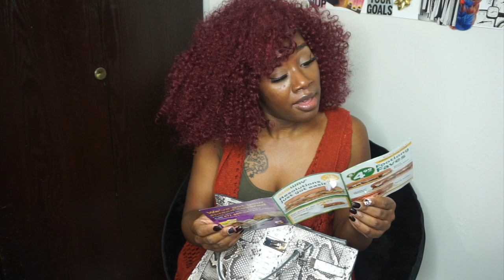whats in my bag 2018 shoedazzle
Hey loves!!! I've never done a video like this before and thought that it would be cool to share. Thanks again for rocking with me and showing love and support. I appreciate it truly. Happy bornday Princess Aaliyah!!!

Like my facebook page @nikkisthe1